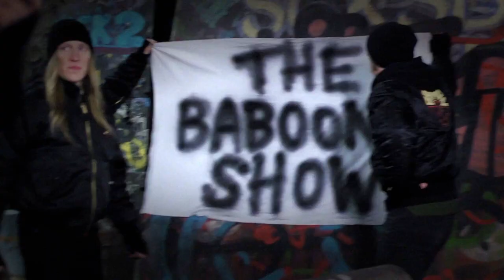The Baboon Show - Bremen 20.04.2013 (Directors cut)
Live in der Lila Eule